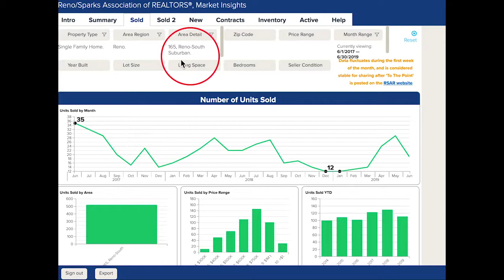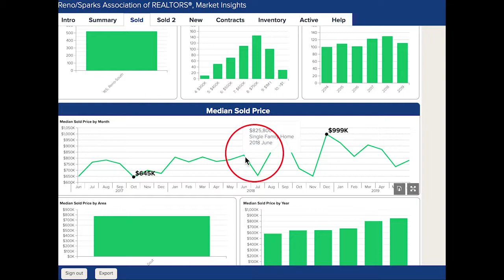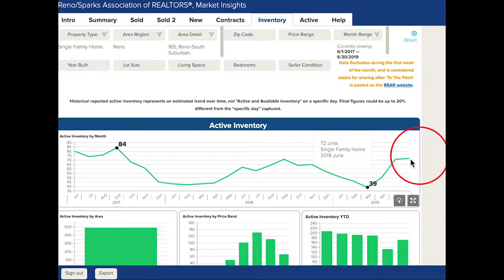Arrowcreek, NV Real Estate Market Report June 2019 | Nevada Homes for Sale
Sabrina Carstensen and Phillip Goodman review the real estate activity in Arrowcreek, NV for June 2019.